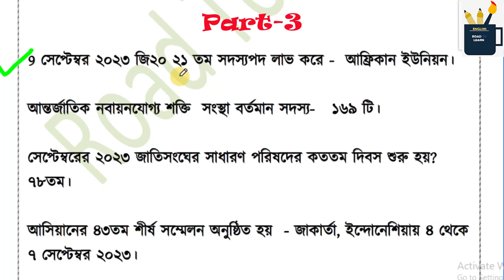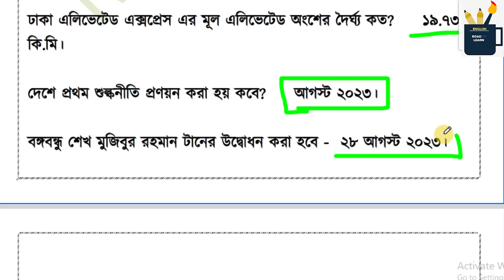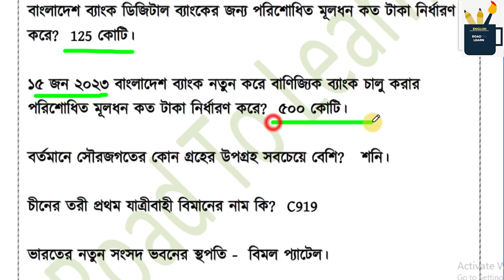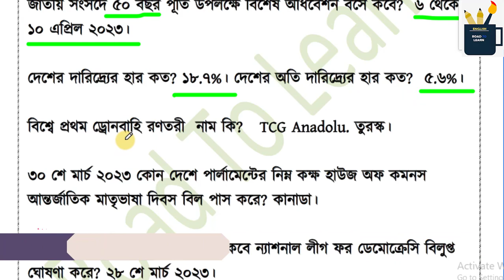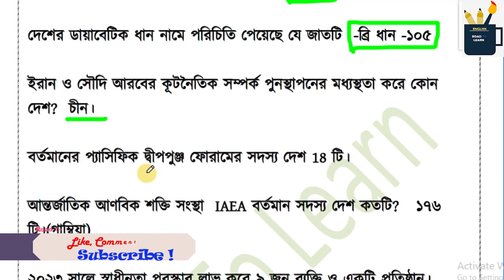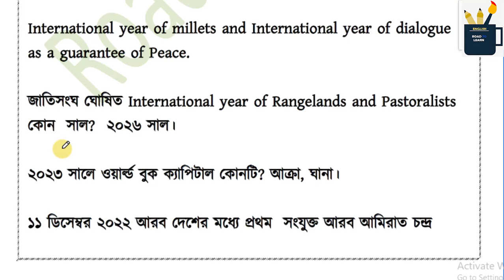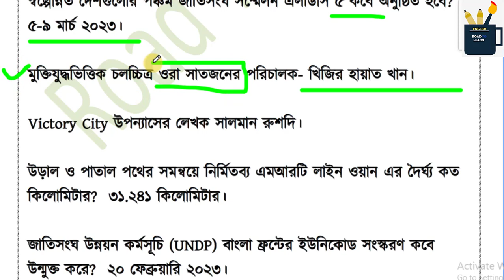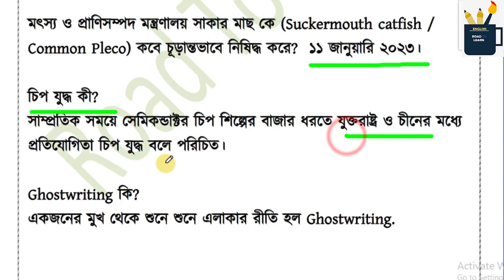শেষ পর্ব ! সাম্প্রতিক সাধারণ জ্ঞান বাংলাদেশ ও আন্তর্জাতিক প্রশ্নের ৩য় পর্ব । প্রাইমারি পরিক্ষা ২০২৩